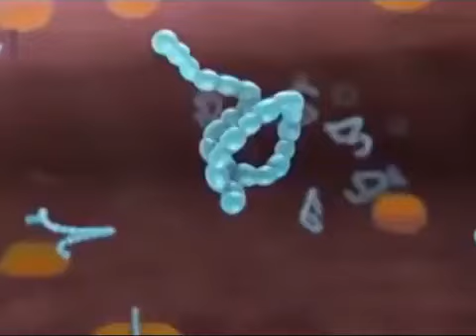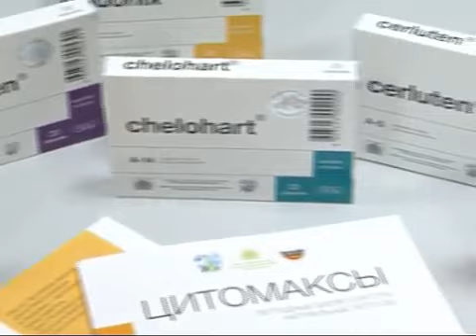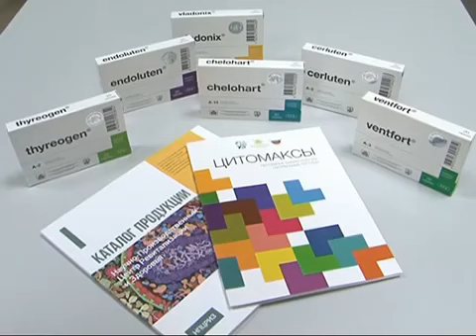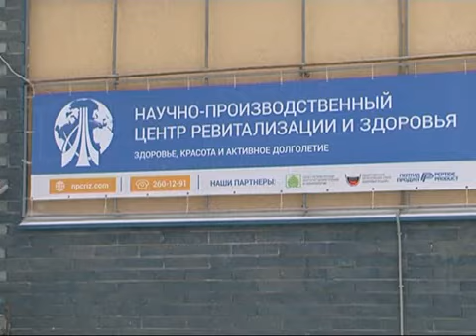Открытие общественной приемной по вопросам здоровья в г. Нижний Новгород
Научно-Производственный Центр Ревитализации и Здоровья — единственный в России официальный представитель Санкт-Петербургского Института биорегуляции и геронтологии, открыл «Общественную приемную по вопросам здоровья» в Нижнем Новгороде.
Целью общественной приемной является предоставление жителям и гостям города возможности бесплатно проконсультироваться по вопросам состояния своего здоровья. Этот проект призван помочь горожанам лучше контролировать свое самочувствие, благодаря повышению осведомленности о различных заболеваниях, пониманию факторов риска, лечению, а главное, профилактике.
Сюжет производства "Телекомпания "Волга", г. Н.Новгород, программа "Телекабинет врача"